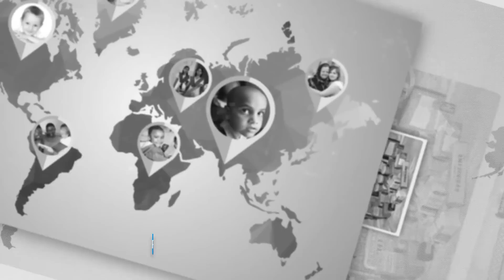Caring is the Foundation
A short montage on why we say 'Caring is the Foundation' of Cipla. From our commitment to affordability since 1935 to early childhood development and education, from employable skills in youth to mobile health vans in rural areas, from disaster response through emergency medicines and livelihood opportunities to palliative care, it has never been just about making medicines but about making a difference around the world. Leading the way in this is the Cipla Foundation​ in India and South Africa.